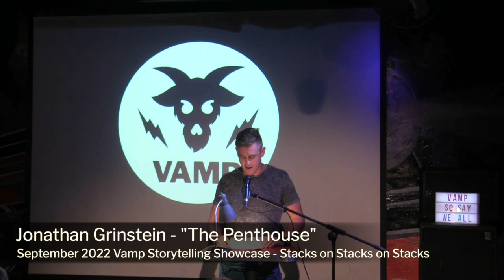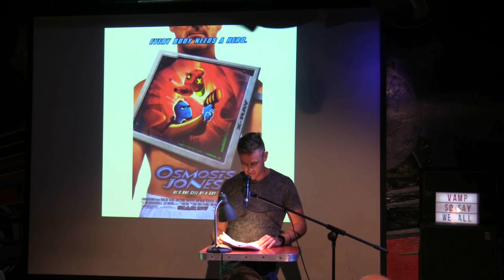Jonathan Grinstein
Performances from the September 2022 VAMP Storytelling Showcase, "Stacks on Stacks on Stacks".